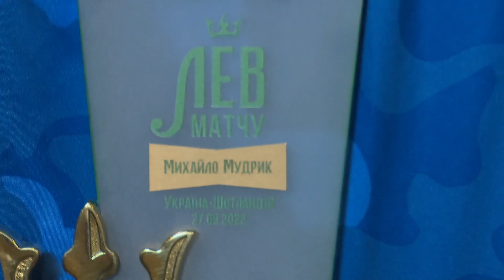МИХАЙЛО МУДРИК - Лев матчу Україна - Шотландія